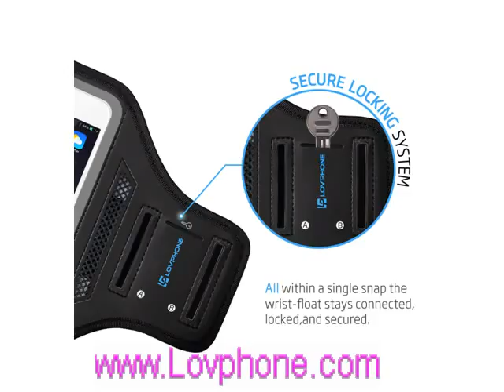Apple iPhone 7 Plus Armband